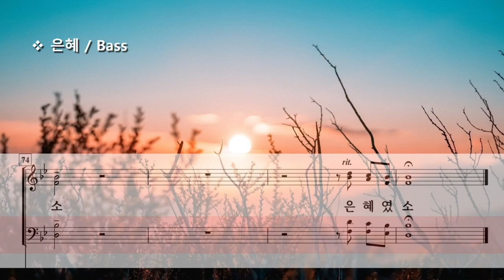은혜 ( 손경민 ) / Bass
Grace
by G. M. Son (손경민)
Photo by Oc Gonzalez